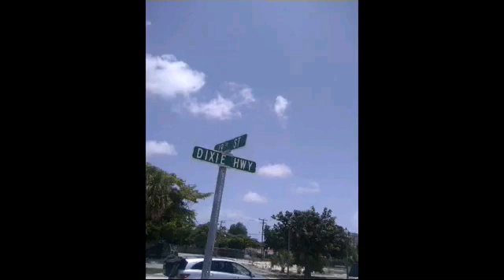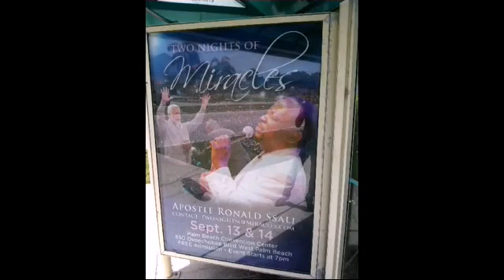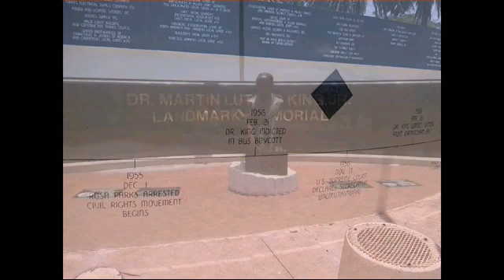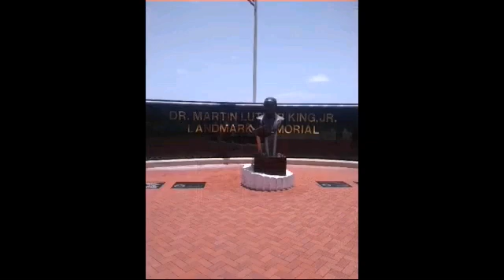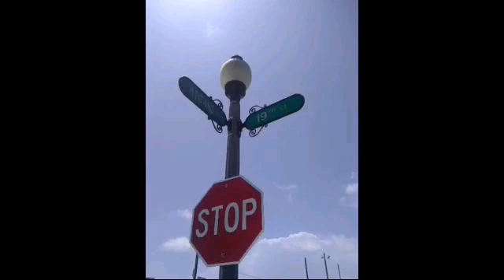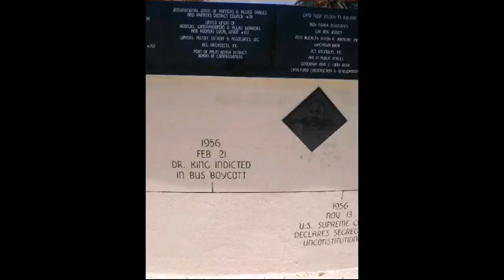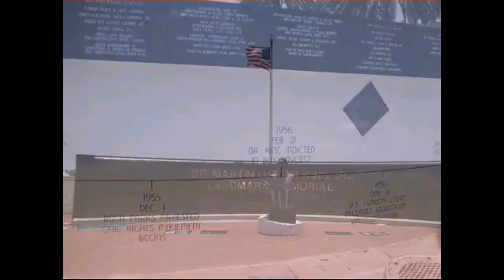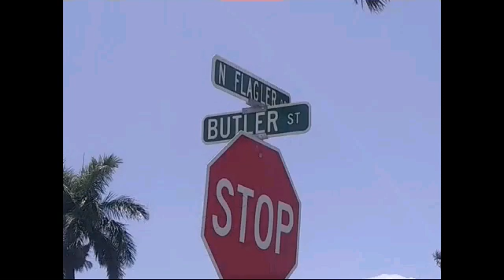THURSDAY:1928HoneyAAnn:EasterSunday+MothersDayHappyLodge9112020-5272021-5282021(W&PByHoneyandSmyths)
EASTER SUNDAY CHAPTERS + MOTHER'S DAY
HONEYAANN: THE OCCULT AND THE GHETTO

                                      AND
THE HAPPY STREET MASONIC LODGE

Sunday: May 16, 2021- May 17, 2021

Book Title: HoneyAAnn:
Shoes Petti Shit,
The Occult And The Ghetto ( Written And Produced By HoneyandSmyths )
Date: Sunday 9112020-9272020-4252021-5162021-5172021